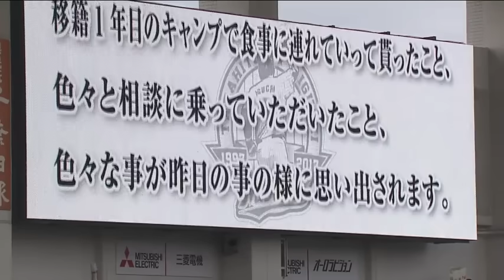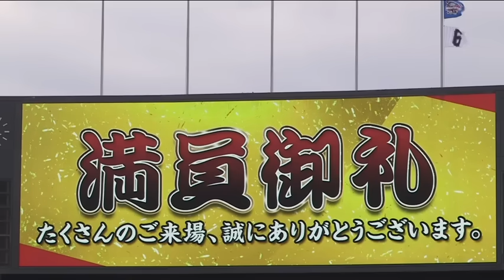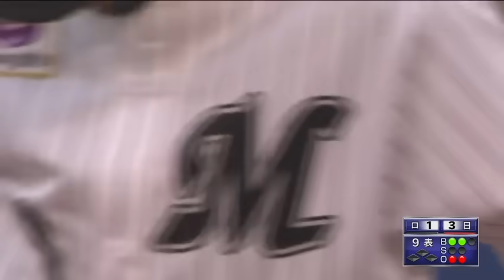【井口資仁引退試合】すべてはあの、”9回裏”【2017年9月24日】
2017年9月24日(日)千葉ロッテマリーンズ対北海道日本ハムファイターズの1試合を丸ごとプレイバック配信。

※サムネイル画像は現在の球団ロゴとなっております。
※一部音声のない箇所がございます、ご了承くださいませ。
※番組内にあります応募事項などにつきまして、現在は募集しておりません。